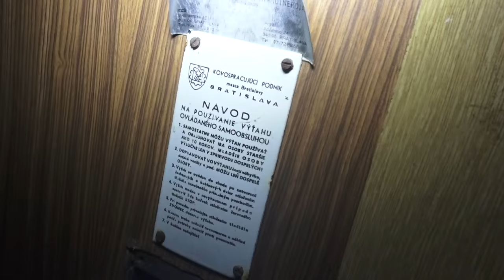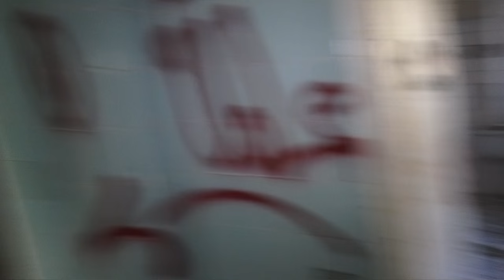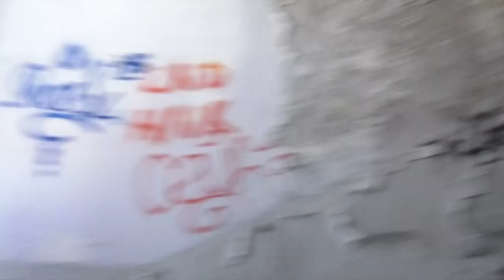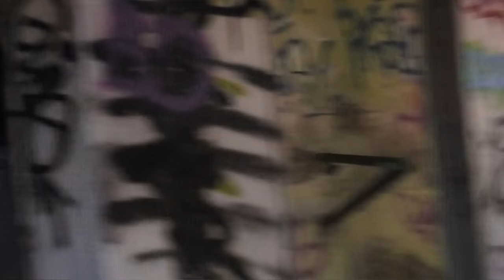abandoned Maternity Hospital - Nemocnica Bezručova | Lost Place Exploring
i planned a trip to my neighbours land slovakia because i heard about an abandoned hospital near the Eurovea Galleria Shopping Center. why not?

1 hour after the bus ride and 20min of walking i stand in front of the hospital!

it's a very big place and really destroyed but i really wanted to see what's inside there.

lets take a look how the hospital seen in 2016.

URBAN EXPLORING (short: URBEX) is mainly about exploring and exploring old abandoned buildings like hospitals, homes, old barracks but also any other abandoned and closed places! On our trips into the past days and closed facilities, of course, we take nothing! We do not damage anything, break nothing and try to keep these places secret in order to keep the popularity of these places as low as possible. True to the sentence,: "Take nothing but pictures, leave nothing but footprints" IMPORTANT! I expressly point out that the actions shown in the video are NOT imitative! I do not want to animate anybody to crime with these videos and appeal to your sanity NOT to copy them! ___________________________________________________